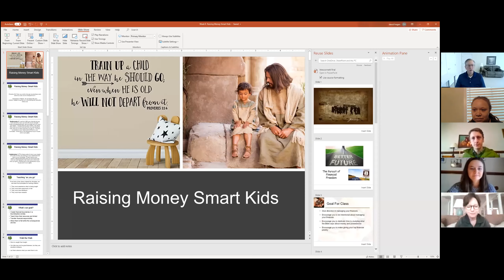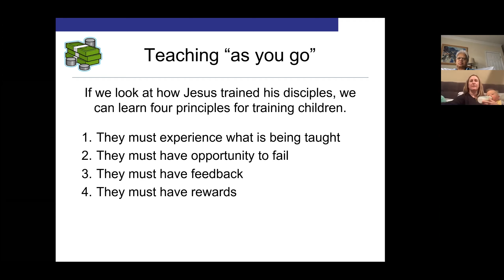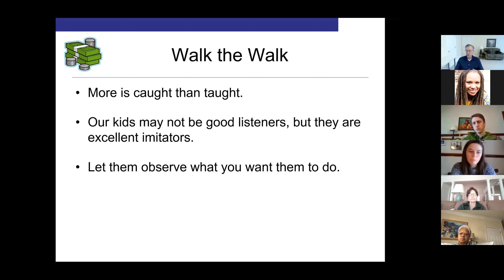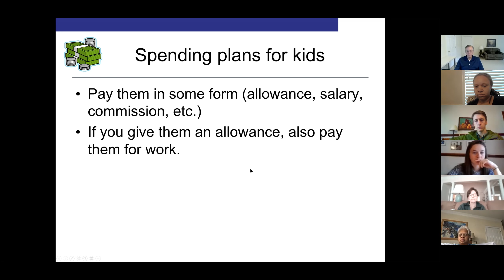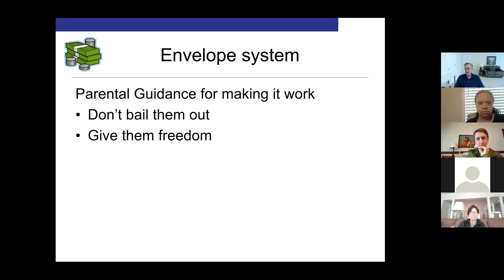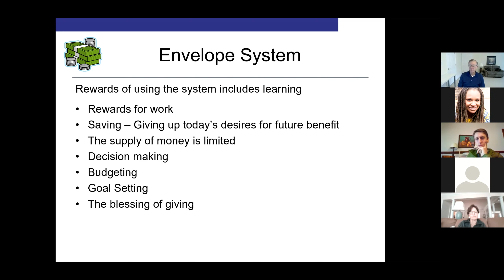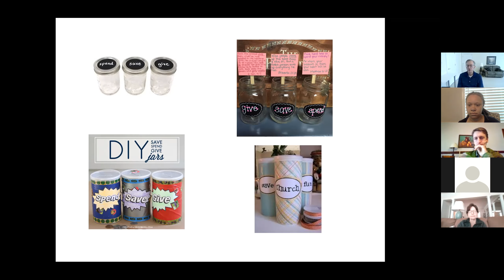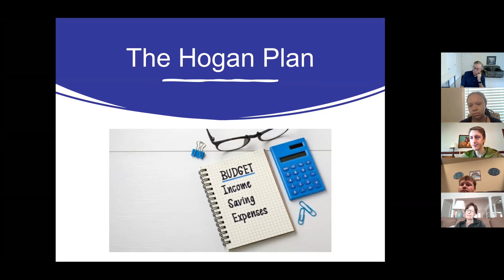Gods Word on Money Class #6